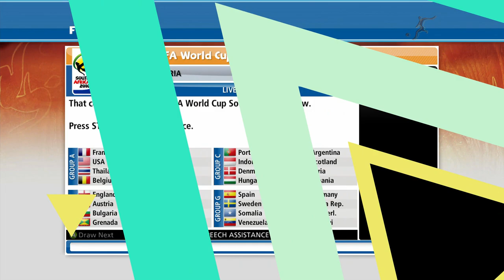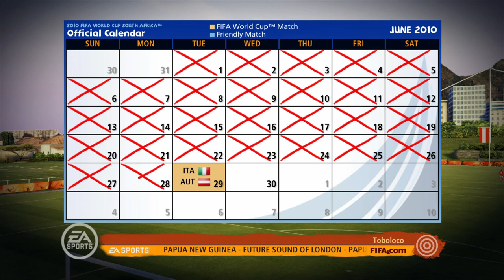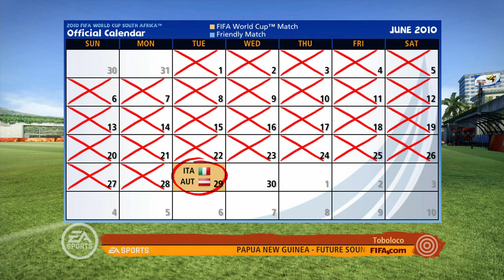NO FUCHS GIVEN | AUSTRIA 🇦🇹 WORLD CUP!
Today it is the turn of the much requested Austria! This one was a good one because we had Marko Arnautović, Hoffer and Janko running the show! 3 strikers all on fantastic form. This team had really great results and alot of potential to win the whole tournament! I hope it is enjoyed!